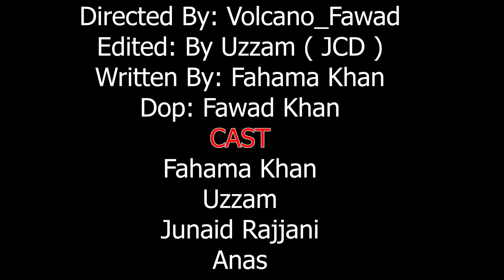Give Me Some Space | Comedy Skit | Underground Vines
Directed By : Volcano_Fawad
Written By : Fahama
Edited By : Uzzam ( JCD )